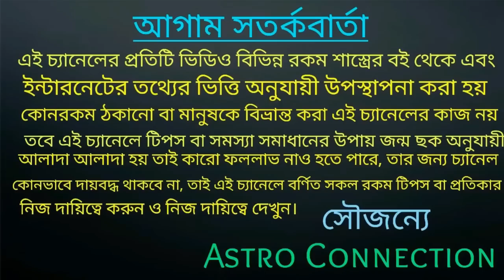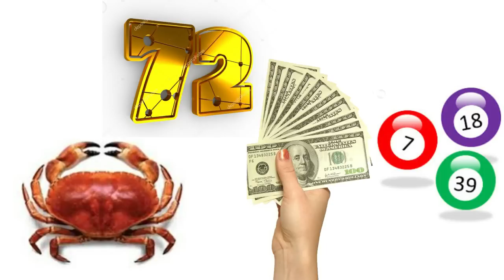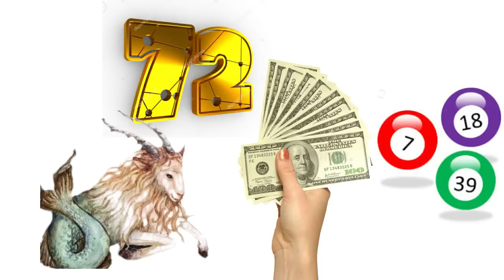আগামী 72 ঘন্টার মধ্যে রাহু 6 রশিকে কোটি টাকার মুখ দেখাতে চলেছে!!!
কোন সে সৌভাগ্যবান 6 রাশি তা জানতে ভিডিওটি পুরো দেখবে।